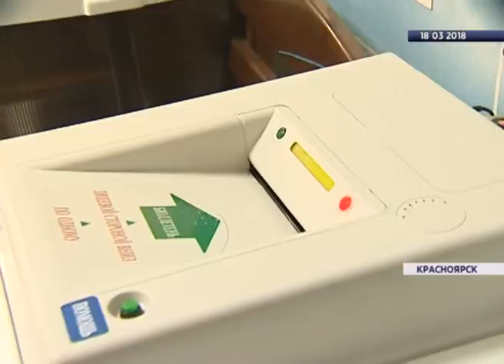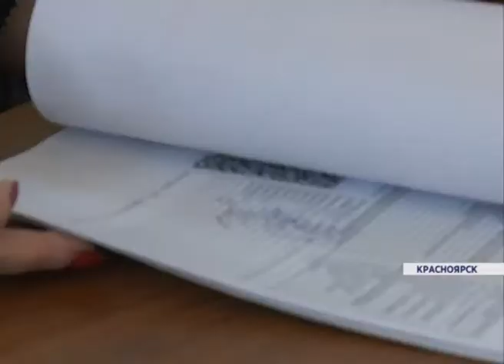Выборы 18 марта: как голосовали и кого избирали жители Красноярского края